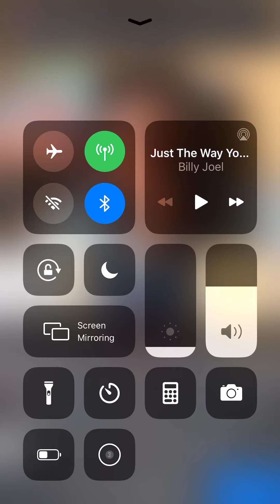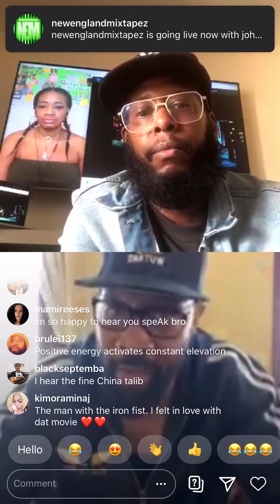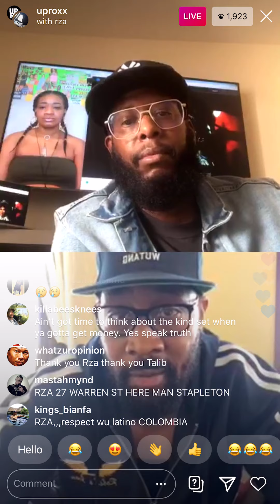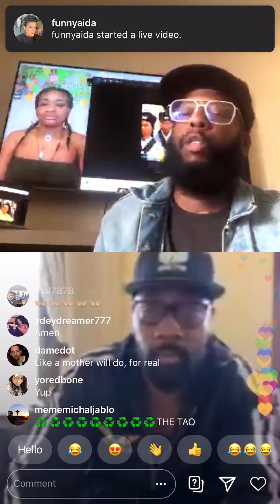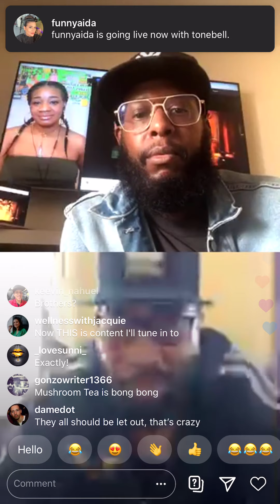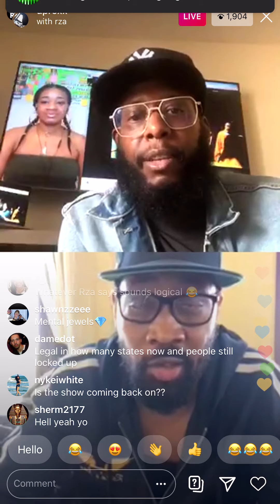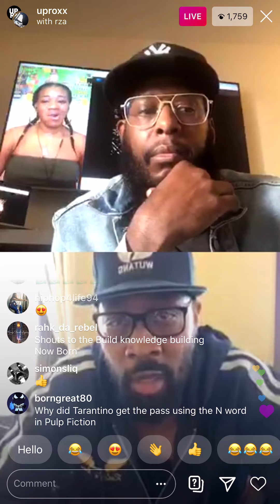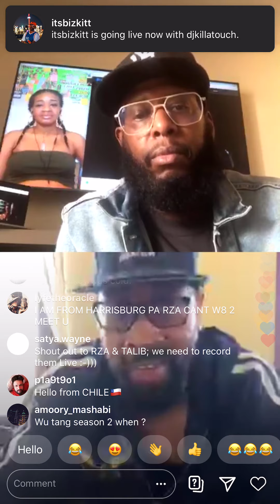RZA and Talib Kweli talk about how STREET HUSTLING influenced how WU TANG Marketed their Music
Talib Kweli gets RZA on IG LIVE